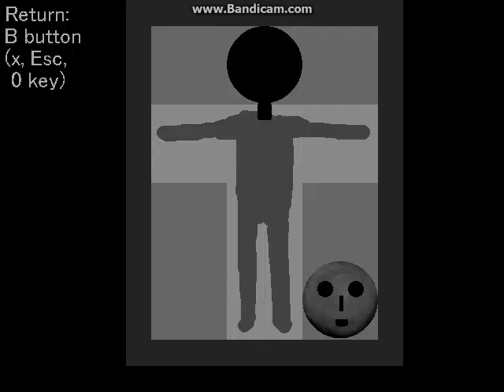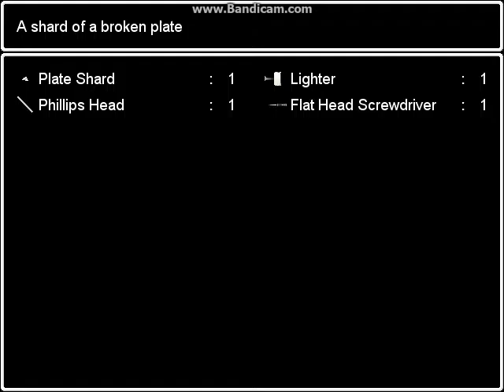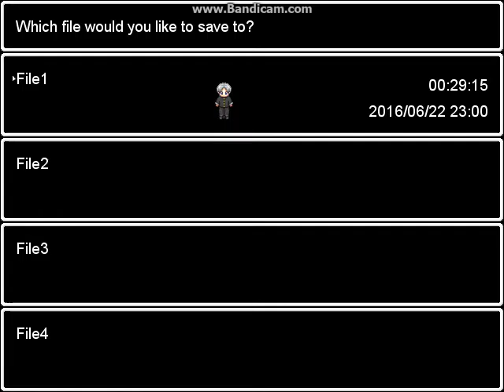Ayo Main Ao Oni [P3] - Bikin kaget -_-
Tadi ulang rekam XD